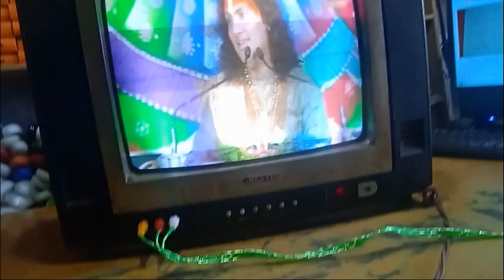No Colour Picture DhunDhala Sa || Dhundhalka Picture Ko Kaise Thik Kare In Crt Tv || Base Ok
How To Repear No Colour In Crt Tv
How To Repear Only White Picture
How To Repear Colour Picture

Hi Friend Aap logo ka swagat hai mere youtube channel par hum iss video me shikhenge  No Colour Picture Dhundhala sa Ko Thik Karenge

Hi Friend
Aap Logo Ko Swagat Hai Mera Youtube Channel Par Hum Ish Channel Par Shikhenge Computer, Laptop, Led Tv, Colour Tv, Fm Radio, Tape, Audio Dek, Bluetooth Lagayet Electronics Sambandhi all Kaam Ko Shikhenge
To banerahe Mere chanel Par

Hi Friend,

Tapai Haru Laai Swagat Chh Mero Youtube Channel Ma Hami Haru Yo Reset Technic Channel Ma Shikhne Chhau Computer, Laptop, Led Tv, Colour Tv, Fm Radio, Tape, Audio Dek, Blutooth Lagayet Shampurn Electronics Sambandhi Sabai Kam Shikne Chhau Ok Friends
Thank You All Off